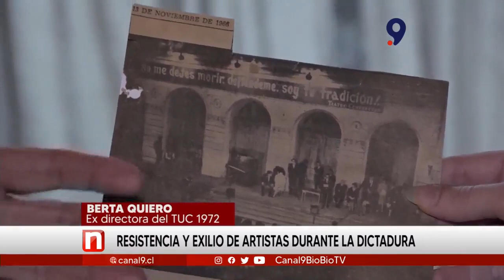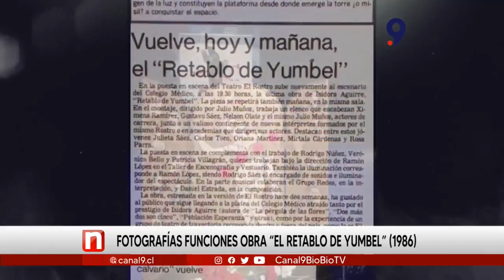Resistencia y exilio de artistas del Biobío durante la dictadura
En la antesala de la conmemoración de los 50 años del Golpe de Estado, recordamos la resistencia artística que floreció en Concepción en los momentos más oscuros.